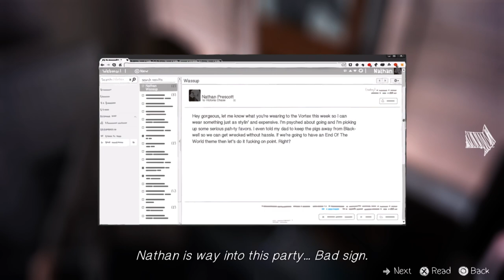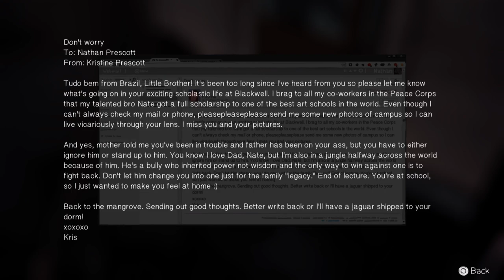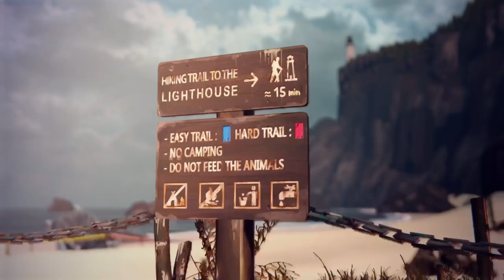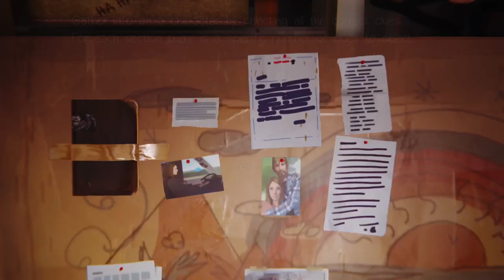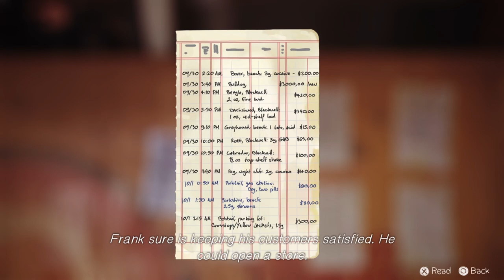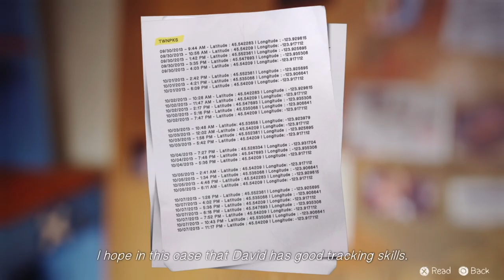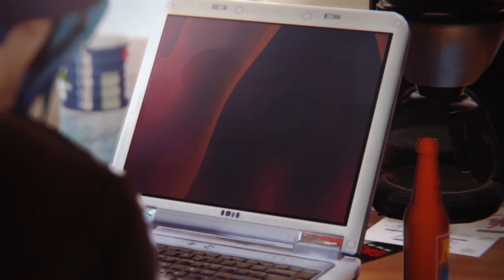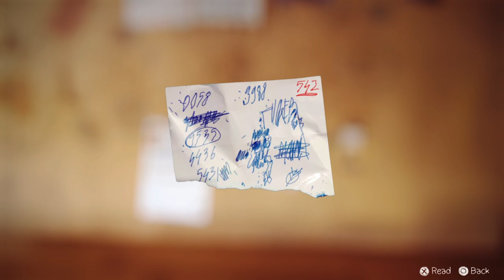I AM NOT SHERLOCK HOLMES (Life is Strange - Episode 4: Dark Room FULL PLAYTHROUGH) [part 11]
The mysteries are getting less mysterious thanks to my detective skills.